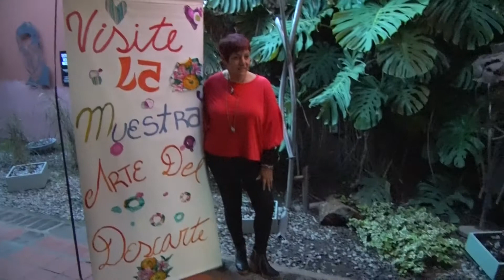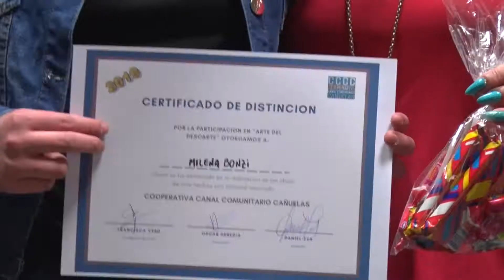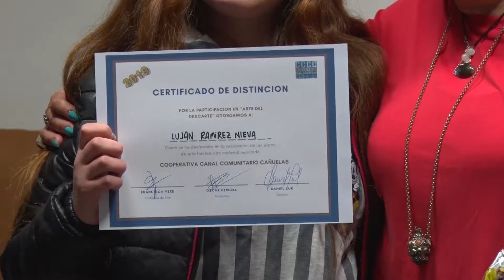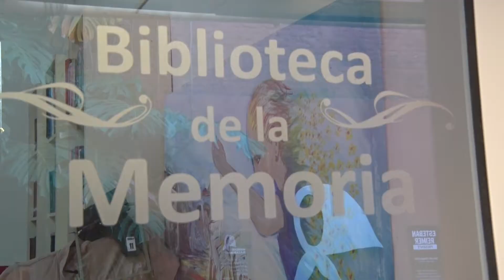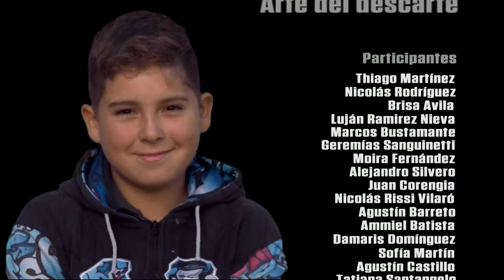ARTE DEL DESCARTE capítulo 8 - FINAL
Los microprogramas abordan la temática del reciclado de la basura que se encuentra en la calle y la conversión de ella a elementos artísticos y decorativos. La idea es concientizar sobre la diseminación de la población de elementos considerados basura, y como esos elementos se los puede convertir en una obra de arte. Trabajamos con la participación de una artista plástica y docente que les dió ideas a los alumnos de colegios secundarios de Cañuelas, de cómo construir una obra de arte a partir de los elementos encontrados en la calle, y que la gente descarta o arroja a la vía pública.